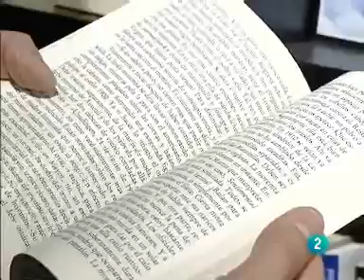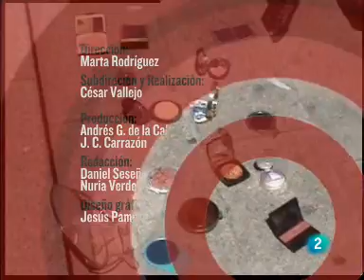Cámara Abierta 2.0: Tú ruedas. Faltan mujeres en los museos de arte contemporáneo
Para demostrar la poca presencia que tienen las mujeres en los mueseos de arte contemporáneo, Muveres en las Artes Visuales han llevado a cabo un original acto de reivindicación frente al Museo Reina Sofía